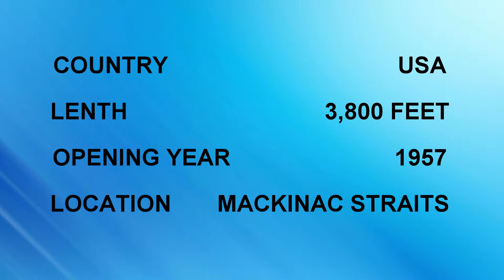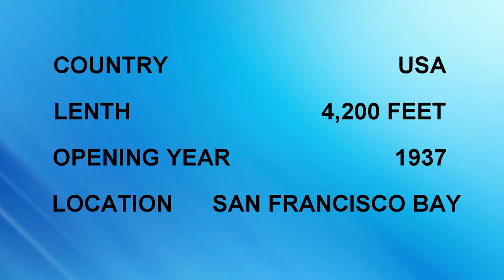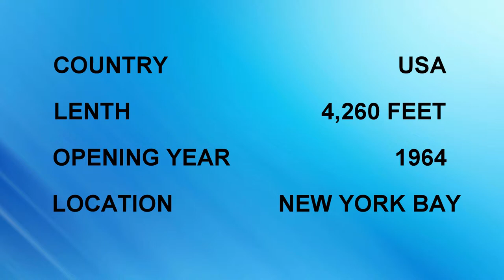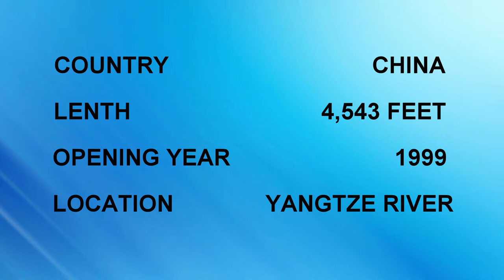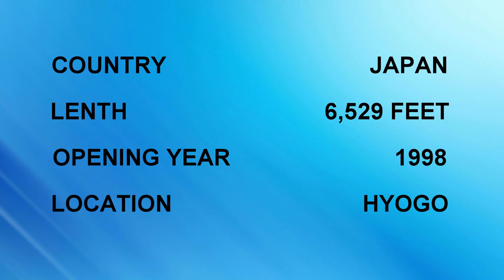Top 10 longest suspension bridges in the world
Here is list of top 10 longest suspension bridges in the world

1. Akashi Kaikyo bridge

2. Izmit Bay bridge

3. Storebaelt bridge

4. Humber bridge

5. Jiangyin bridge

6. Tsing Ma bridge

7. Verrazano-Narrows bridge

8. Golden Gate bridge

9. Hoga Kusten bridge

10. Mackinac bridge

Top 10 longest cable stayed bridges in the world